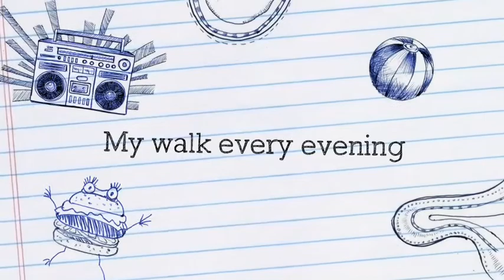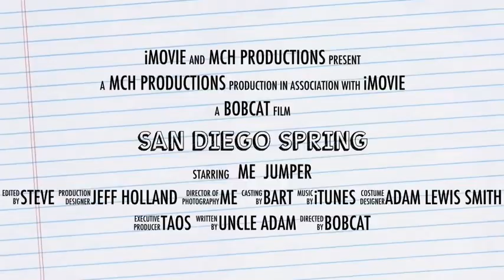San Diego Spring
I go on a walk to see the sunset and I've made a new friend.